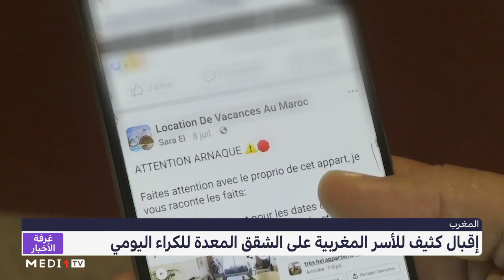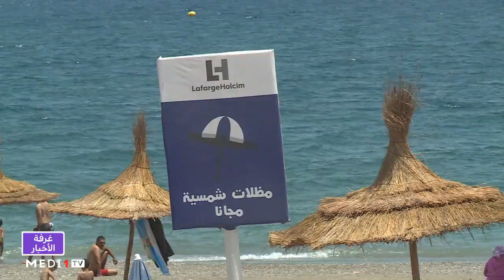إقبال كثيف للأسر المغربية على الشقق المعدة للكراء اليومي